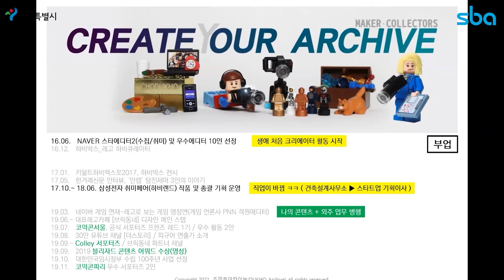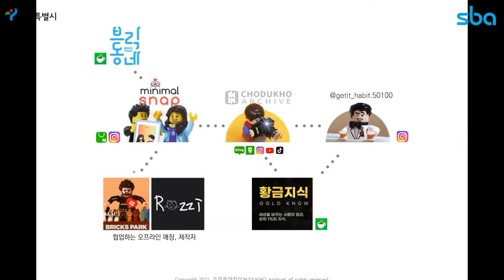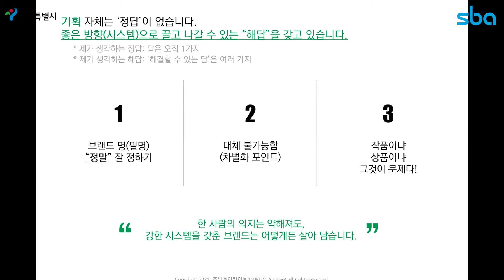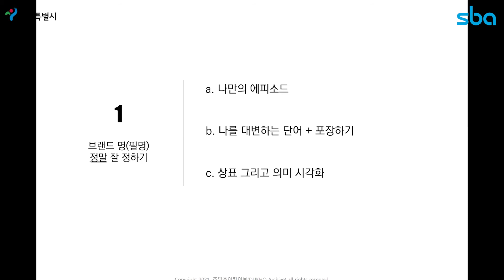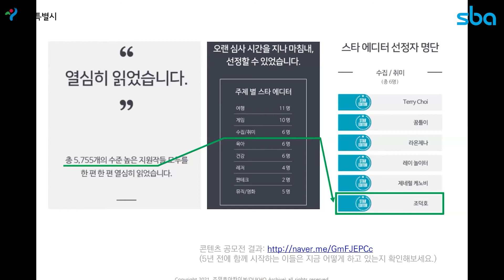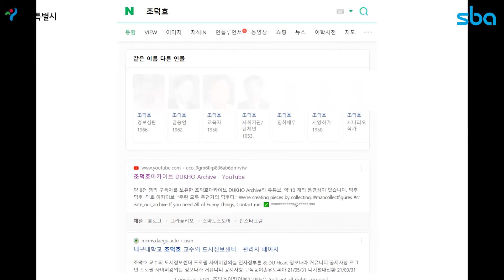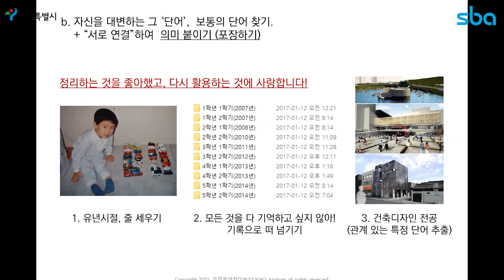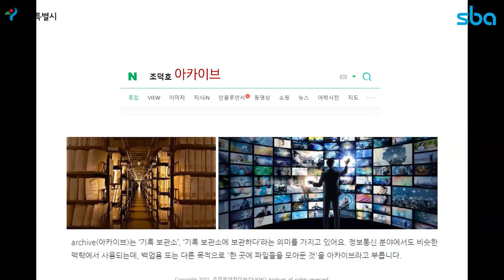[WUP] 당신의기획은 '남'다르게 시-청각 연출은 '색'다르게 _ 1 ( 강사 : 조덕호아카이브 )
'크포가 가르치고 크포가 배우는 1인 미디어 교육 ‘W-UP’
현직 크리에이터가 실제 경험을 통해 배운 소중한 꿀팁을 알려드립니다